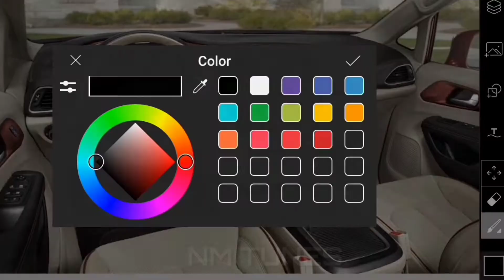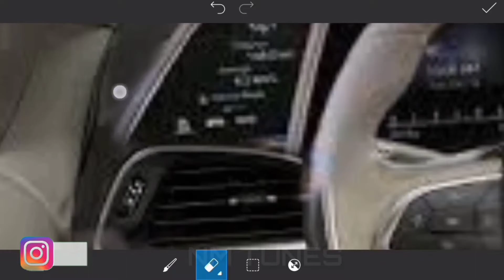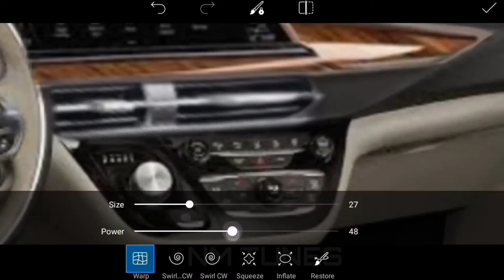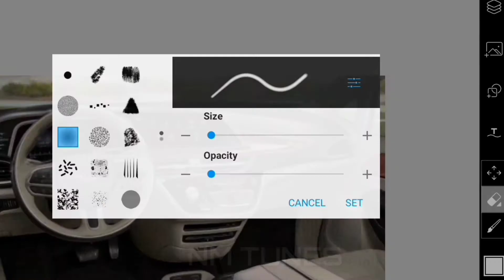2021 Chrysler Pacifica hybrid interior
Hello guys